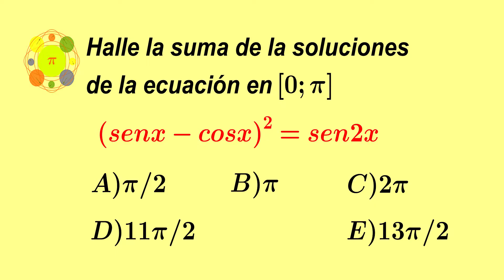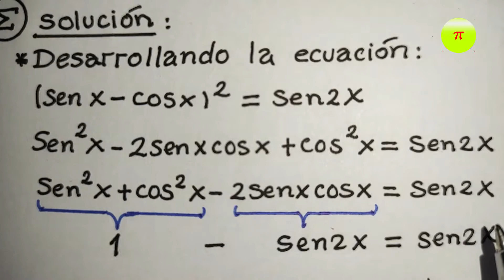Ecuaciones Trigonométricas/Nivel 1-Problema 1/Tipo Anual UNMSM/Trigonometría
Presentamos la solución detallada de un problema tipo Anual UNMSM, del curso de Trigonometría del tema de Ecuaciones trigonométricas.
Para ello empleamos la identidad trigonométrica del Arco doble.